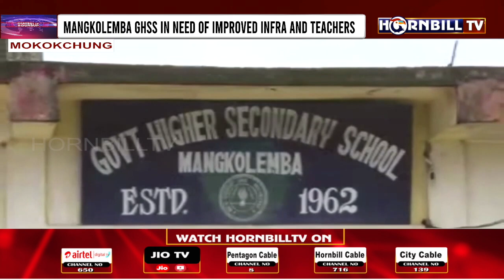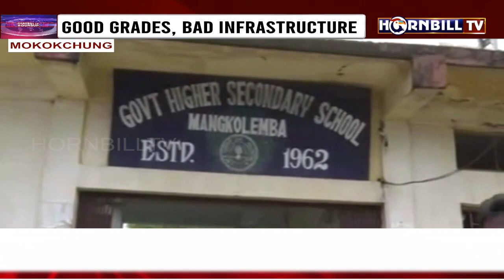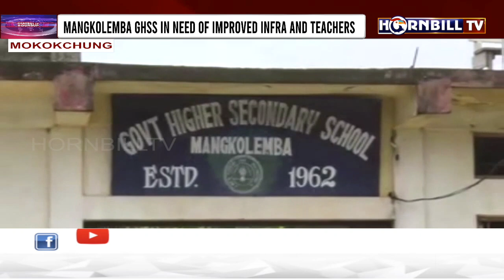MANGKOLEMBA GHSS IN NEED OF IMPROVED INFRA AND TEACHERS